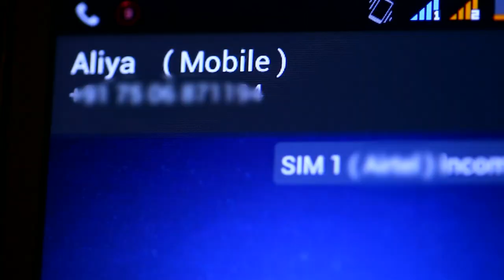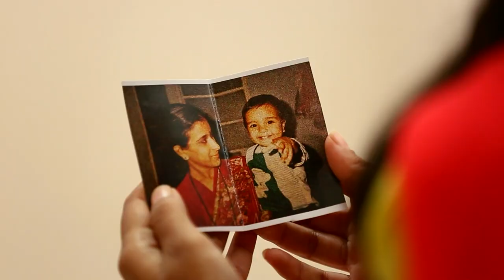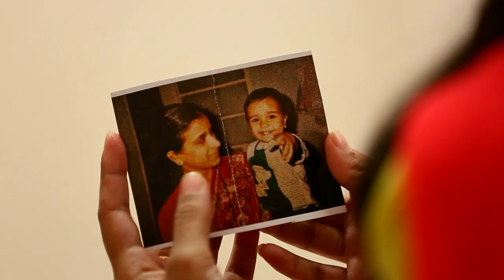نوبة الغيرة لا تخبر أنها ستأتي | الصداقة عنوان الحب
لاعانق خصرك
Kaisi Yeh Yaariaan Arabic Dubbing